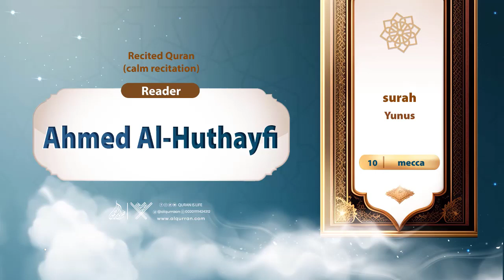surah Yunus {{10}} Reader Ahmed Al-Huthayfi